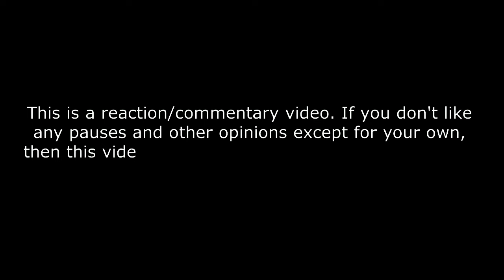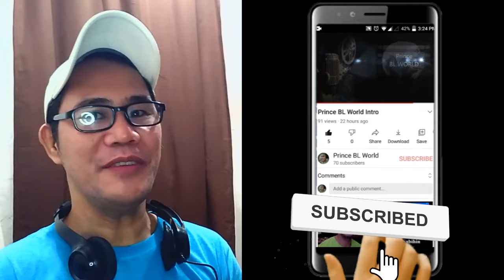Jesień - Tańcuj - Official Music Video Eurovision Poland 2024 REACTION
L.U.C. & RB Film Orchestra ft. Kayah, Dagadana, Laboratorium Pieśni, Tęgie Chłopy - Jesień - Tańcuj